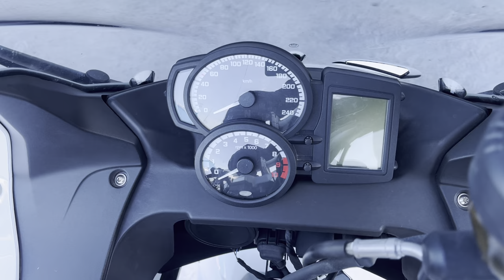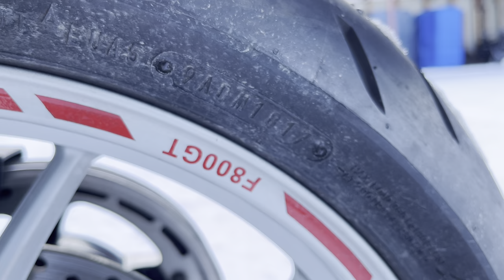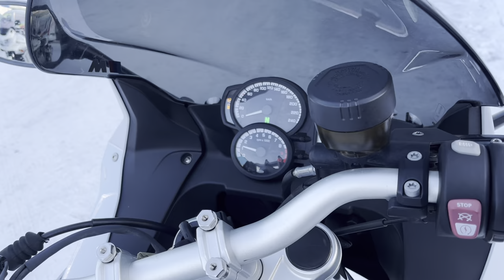No. B10995 BMW F800GT